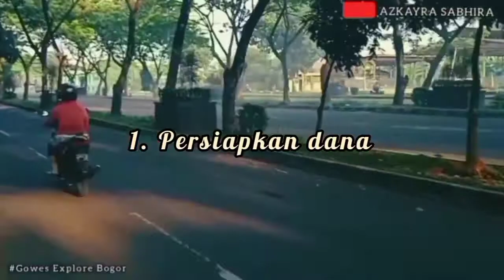TIPS MEMBELI SEPEDA BARU || Dengan Harga Murah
Berikut 6 Tips dari saya